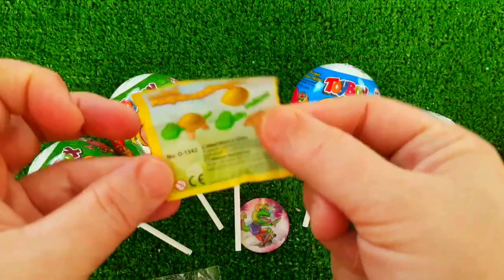7 Rainbow Satisfying Video, DIY How to make Rainbow Slime Candy Baby Shark Kinetic Sand Cutting ASMR